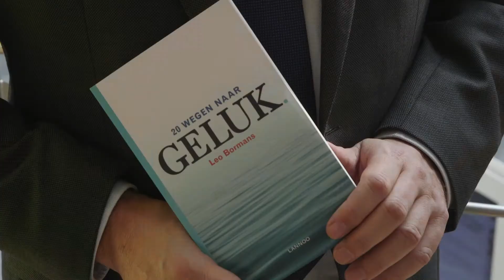Interview Leo Bormans op Happy People - Better Business 2017